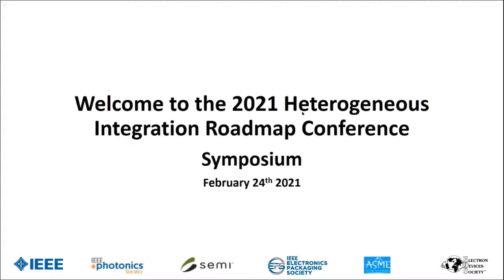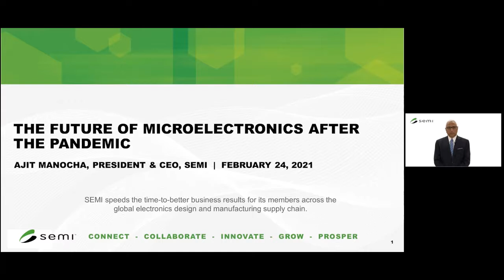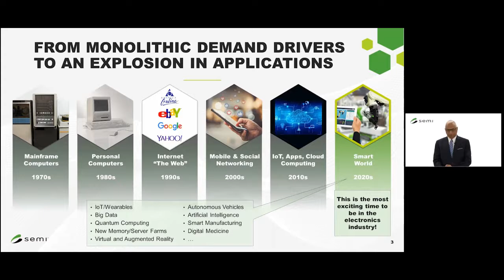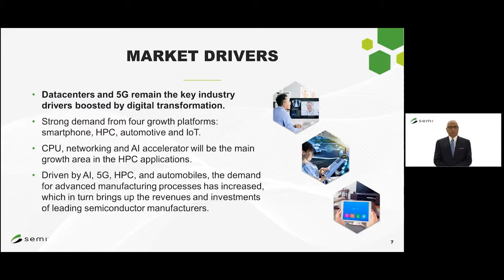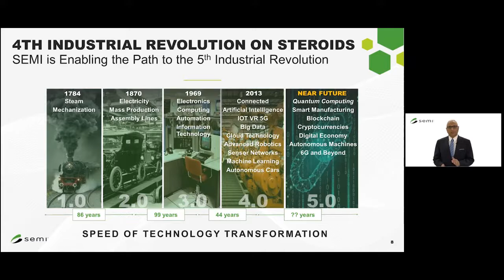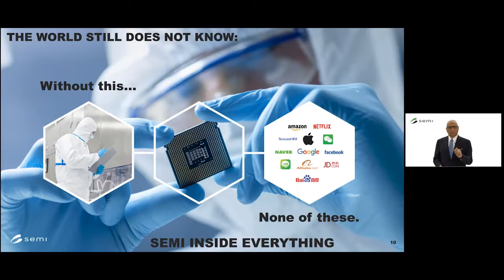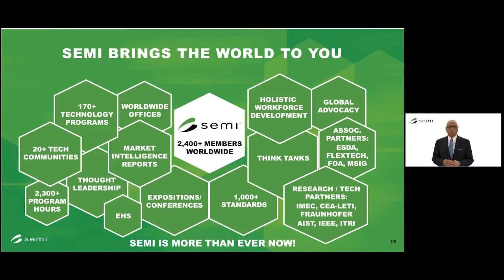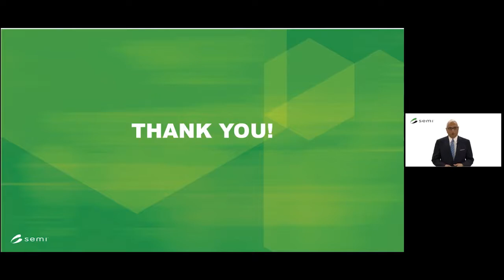The Future of Microelectronics After the Pandemic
(26:10 + Q&A) Ajit Manocha, President and CEO, SEMI
— industry update, supply chain interdependency, geopolitics, government support, HIR developments …
    Presentation from the 2021 IEEE Heterogeneous Integration Roadmap Symposium. This presentation, by Ajit Manocha, President and CEO, SEMI , discussed the state of the semiconductor and IC packaging fields and explains how heterogeneous integration will play a large part.
    The Fourth Annual Heterogeneous Integration Roadmap Symposium and Annual Meeting, held in Silicon Valley in February 2021, was sponsored by three IEEE Societies (EDS, EPS, and Photonics), as well as ASME and SEMI. The HIR is 600+ pages of details across all areas of advanced electronics packaging, covering pre-competitive information for industry, working engineers, and academia. The Roadmap is available without charge.
Information about the IEEE Heterogeneous Integration Roadmap is available Other HIR Symposium videos can be accessed